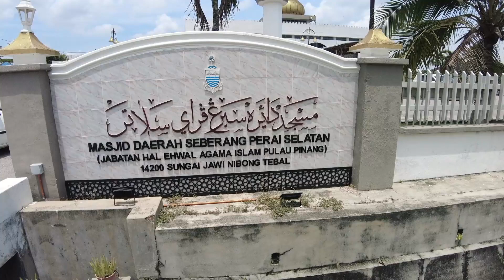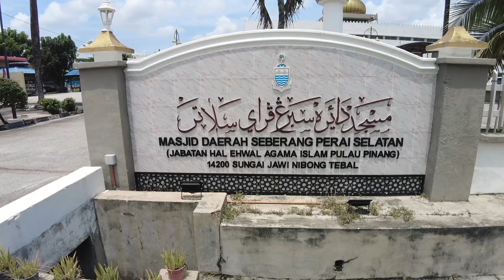Ziarah Masjid Malaysia Ep49 - Masjid Daerah Seberang Perai Selatan, Nibong Tebal, Pulau Pinang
Masjid yang ke-48 dalam siri Ziarah Masjid Malaysia kali ini ialah Masjid Daerah Seberang Perai Selatan, Sungai Jawi, Nibong Tebal, Pulau Pinang.
Masjid ini diuruskan sepenuhnya oleh Jabatan Hal Ehwal Agama Islam Pulau Pinang dan terletak bersebelahan dengan Ibu Pejabat Polis Daerah Seberang Perai Selatan.Saya singgah solat jumaat di masjid ini. Sebuah masjid yang selesa, nyaman dan mesra musafir. Ianya telah dibina pada 1994 dan dirasmikan pada 11 Feb 1996 oleh mantan Timbalan Perdana Menteri iaitu Dato' Seri Anwar Ibrahim (Perdana Menteri sekarang). Salah satu  masjid di Pulau Pinang yang pernah dinobatkan sebagai Masjid Madani. Bangunannya 2 tingkat dimana ruang solat utama ditingkat atas, air-cond sepenuhnya dan kita dapat solat dengan nyaman dan selesa. Kawasan parking juga sangat luas. Lanskapnya cantik dan dijaga dengan elok dan rapi. Saya dapat maklumat juga bahawa masjid ini sangat aktif melaksanakan aktiviti pelupusan Al-Quran dimana pada Mac 2023 yang lalu sebanyak 5 tan abu Al-Quran telah dilupuskan diperairan laut. Bagi sahabat dan kawan-kawan yang bermusafir sekitar pekan Sungai Bakap atau Nibong Tebal, boleh lah singgah untuk istirehat, solat dan iktikaf di masjid ini. Jom iktikaf!!!